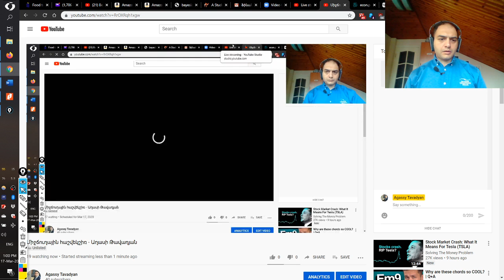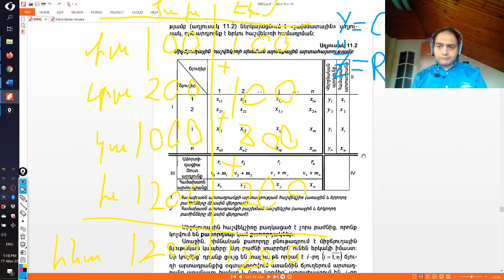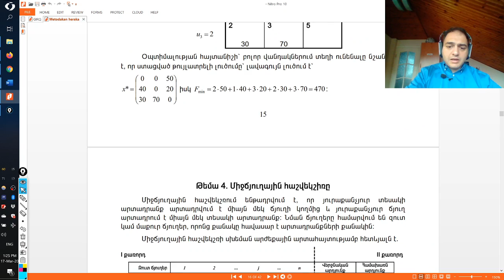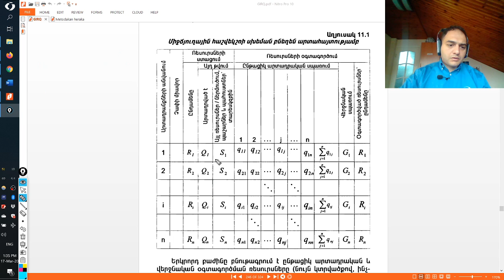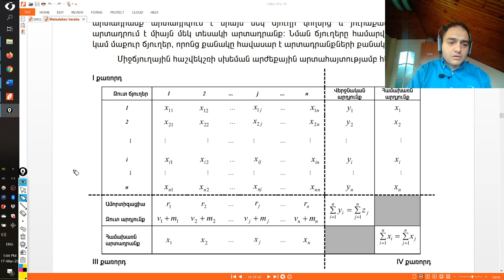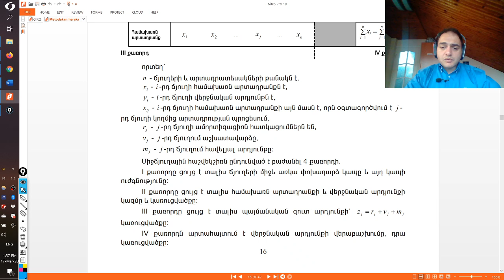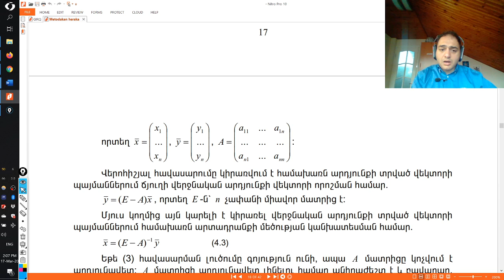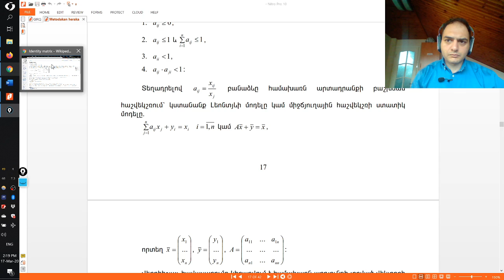Միջճյուղային հաշվեկշիռ 1 - Աղասի Թավադյան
ՀՊՏՀ Տնտեսամաթեմատիկական մեթոդների ամբիոն, Տնտեսամաթեմատիկական մոդելավորումը ֆինանսական շուկաներում դասընթաց: